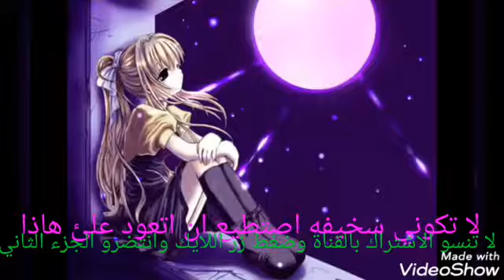قصه الكلب المفقود الجزء الاول